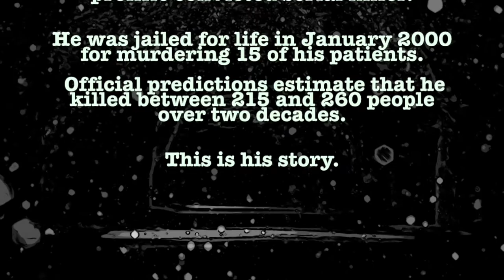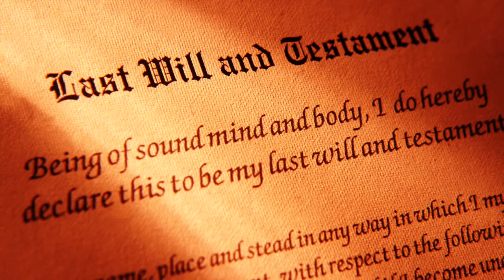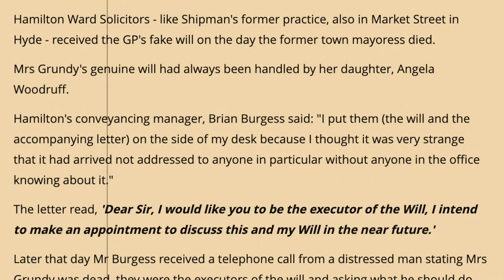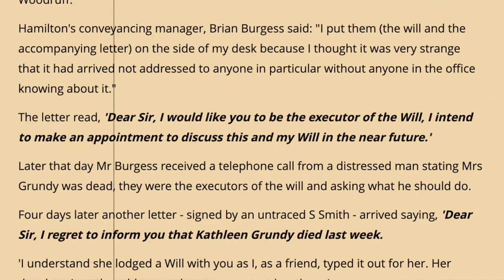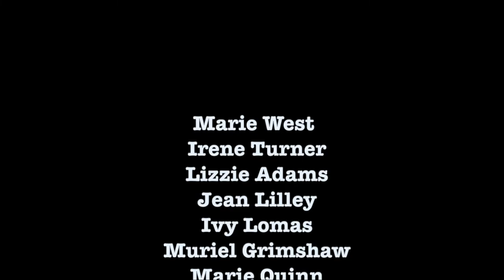Disturbing UK crime: UK's worst serial killer - Dr Harold Shipman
Dr Harold Shipman was convicted of the murder of 15 of his patients, but it is believed that the true figure of deaths is as many as 260.  He never confessed and he hanged himself in his cell; the motivation for the murders is unknown. This is the story of the UK's worst serial killer: Dr Harold Shipman.